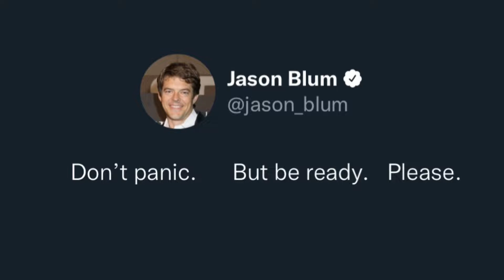FNAF MOVIE BEGINS FILMING FEBURARY 2023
HUGE FNAF NEWS